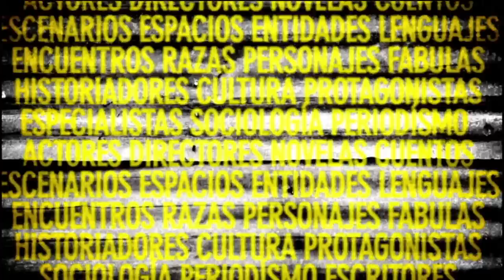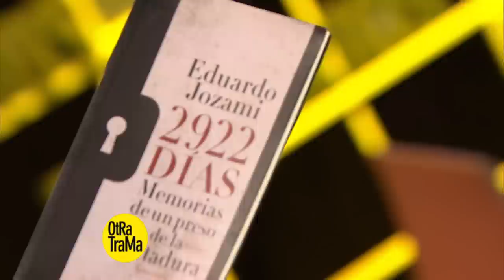Otra trama - "La omisión de la familia Coleman" - 31-05-14 (1 de 4)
Entrevistamos al elenco de "La omisión de la familia Coleman" y charlamos sobre el éxito de la obra; nos visita Eduardo Sguiglia para conversar sobre su novela "Los cuerpos y las sombras"; recibimos a un grupo de rock joven y diferente llamado "Sambara"; y Osvaldo Quiroga nos ofrece una completa agenda cultural para la semana.